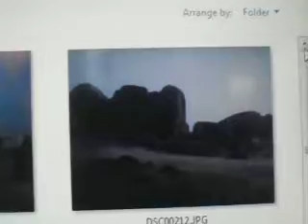MOV00229 {{ Photos with Music }}